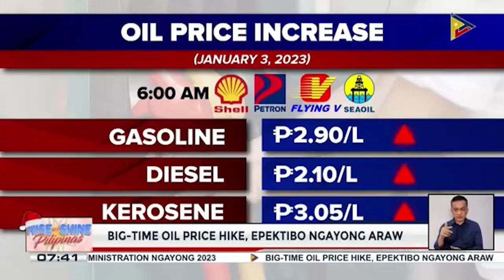Big-time oil price hike, epektibo ngayong araw